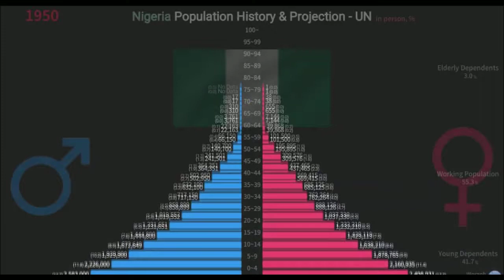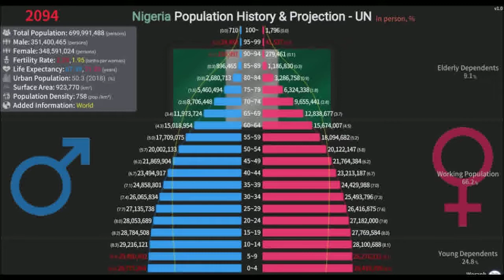Nigeria Population History & Projection by Pyramid - UN (1950~2100) - || Probability Com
Nigeria Population History & Projection by Pyramid - UN (1950~2100)
Well come to Probability Com